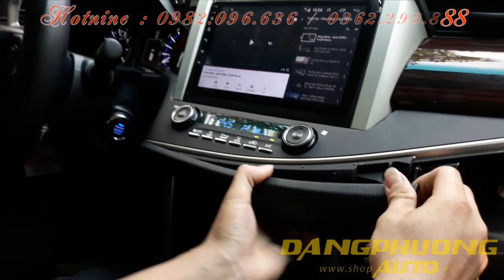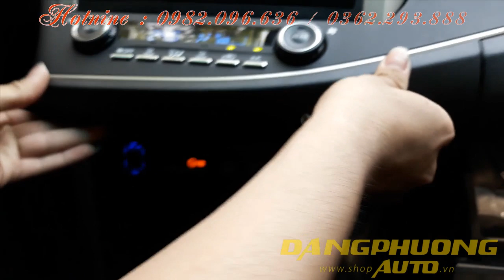Hướng dẫn lắp xạc nhanh cho Innova Toyota